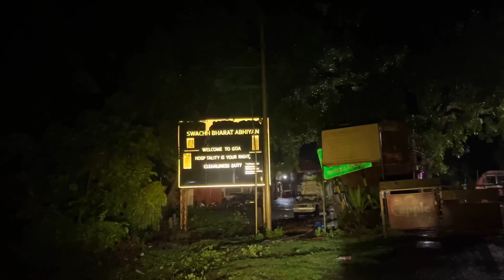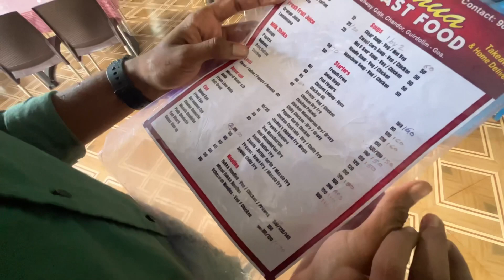They Didn’t Allow Us to See DUDHSAGAR FALLS😩💔Here’s Why!💔Karnataka Ride Epi 13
Hey Guys Welcome Back! I’m Clover Back with a new vlog! Hope you guys Like this Vlog too.Love you Clover gang for all your Love and support!🍀♥️✨
To the Friends Who’s new Today for Our Channel, Welcome to Cloverchild’s Vlogs.